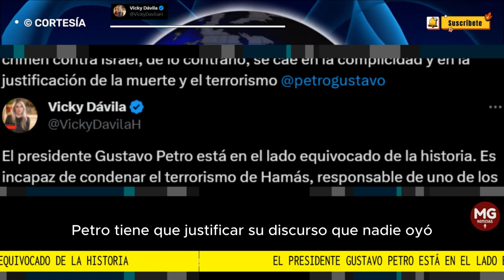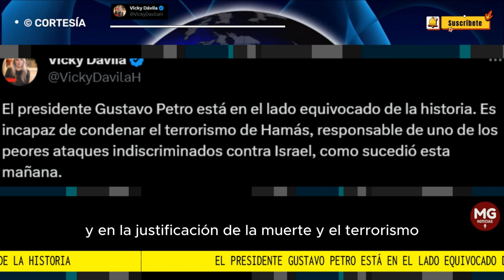CONTUNDENTE MENSAJE VICKY DÁVILA 📢 El presidente Petro está en el lado equivocado de la historia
El presidente Gustavo Petro está en el lado equivocado de la historia.
VICKY DÁVILA mensaje en su cuenta de X